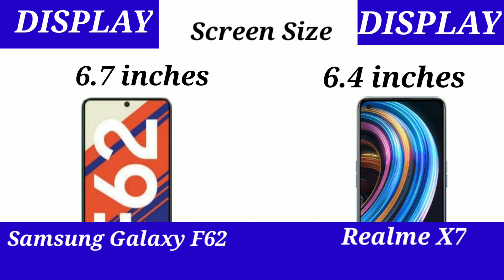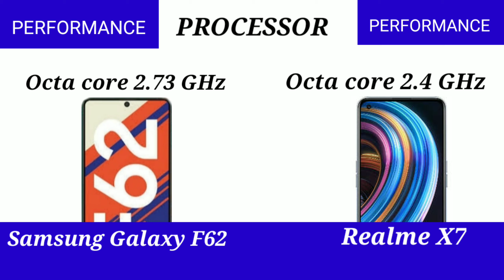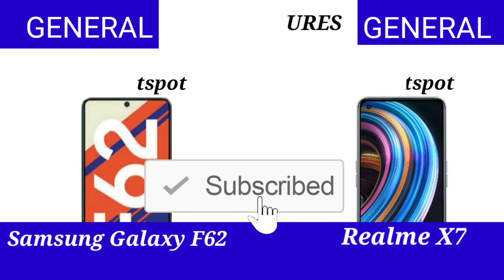Samsung Galaxy F62 Vs Realme X7 Specifications and full future🔮 details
Samsung Galaxy F62 Vs Realme X7

Realme X7